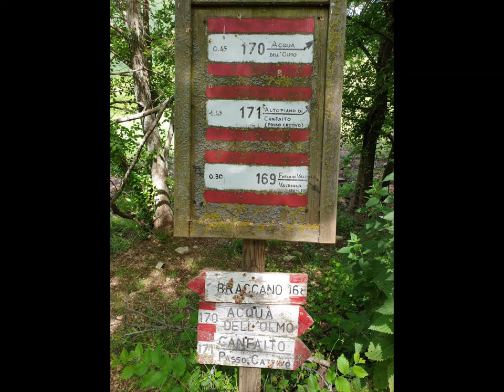Cascata e gola di Jana, abbazia di Rotis e Faggeta di Canfaito. Matelica (Marche)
Bella escursione, poco nota, nell'Appennino Marchigiano. Vicino Matelica (MC).